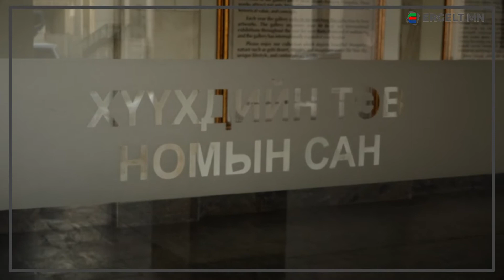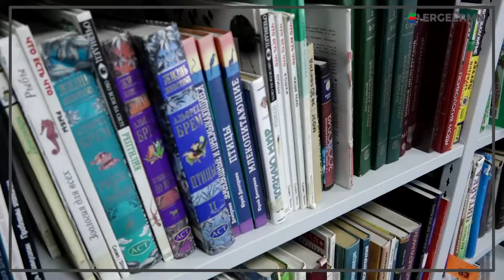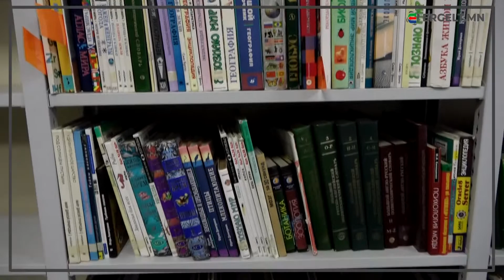Ж.Дашдондогийн мэндэлсний 80 жилийн ойд зориулсан уран уншлагын уралдаан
Ж.Дашдондогийн мэндэлсний 80 жилийн ойд зориулсан уран уншлагын уралдааны шилдэг уншигчдад шагнал гардууллаа